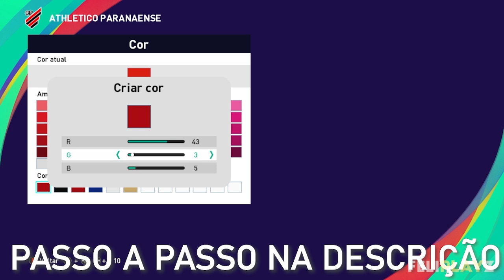PES 2021 - Uniformes/kits Athletico Paranaense (24) Xbox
E aí galera, Feliplayz outra vez com vocês, hoje com o uniforme 2024 do Athletico Paranaense / Athletico Paranaense kits 2024 para PES 2021 e PES 2020 de Xbox.

Uniforme Athletico Paranaense (24)/ Kits Athletico Paranaense (24):
1°:
2: 68/40-3-4
3: 74/43-3-5
4: 19/43-3-5
Calção/Shorts: 3-3-3
Meias/Socks: 3-3-3
Faixa de Capitão/Captain Armband: 3-10-31
Estampas/Markings:
número do peito (Chest Number): desligado (off)
número do calção (Shorts Number): Esquerda (Left)/+11/+16/-5/58-58-58
emblema (emblem): ligado (on)
1° ALT:
Calção/Shorts: 43-3-5
Meias/Socks: 43-3-5
2°:
1: 62/3-3-3
2: 68/3-3-3
3: 74/50-42-27
4: 19/50-42-27
Calção/Shorts: 50-42-27
Meias/Socks: 50-42-27
Estampas/Markings:
número do calção (Shorts Number): Esquerda (Left)/+11/+16/-5/3-3-3

Parceiros!!!